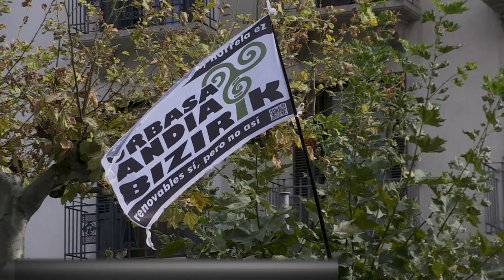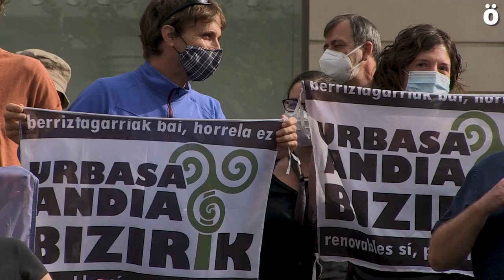5 000 alegazio aurkeztu dituzte Urbasa eta Andia mehatxatzen dituen parke eolikoaren aurka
Urbasa Andia Bizirik plataformak eta zonaldeko udal eta kontzejuek Aldane proiektu eolikoaren aurkako 5.000 alegazio aurkeztu dituzte gaur Espainiako Gobernuak Iruñean duen Ordezkaritzan. Nafarroako Gobernuari parke eoliko honen aurka agertzeko eskatu diote.